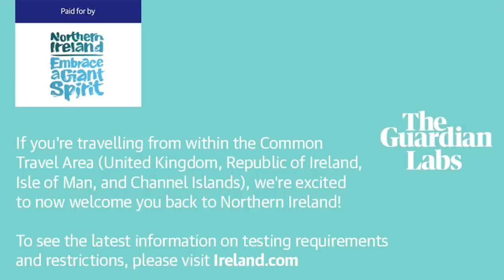The Guardian Labs – My Northern Ireland with Eamonn Holmes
TV presenter Eamonn Holmes tells us all about his Northern Ireland!

Produced by The Guardian Labs for Northern Ireland – Embrace A Giant Spirit.